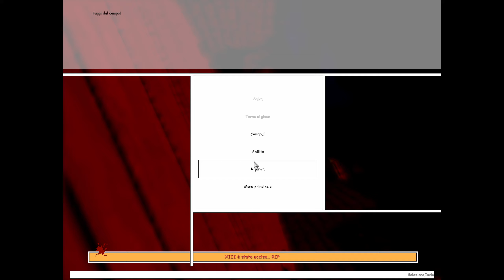XIII Mission 19 SPADS Military Base Destruction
XIII Gameplay 2003 Classic First Person Shooter Ubisoft Graphic Novel Series
Gameplay, Blind Run, Rush, Replay, Arcade, Italian, English, Full HD, 2K, WQHD, QHD, Quad HD, 144 hz, 60 hz, PC, Window, No Commentary, Uncut
XIII
Mission 19 SPADS Military Base Destruction
Missione 19 Distruzione della base militare SPADS
Mission 19 Destruction de la base militaire SPADS
Mission 19 Zerstörung der SPADS-Militärbasis
Misión 19 Destrucción de la base militar SPADS
Missão 19 SPADS Destruição da Base Militar
मिशन 19 एसपीएडीएस मिलिट्री बेस डिस्ट्रक्शन
মিশন 19 SPADS সামরিক ঘাঁটি ধ্বংস
مشن 19 SPADS ملٹری بیس کو تباہ کرنا
Mission 19 SPADS 軍事基地破壞
미션 19 SPADS 군사 기지 파괴
ミッション19 SPADS軍事基地破壊
Миссия 19 Разрушение военной базы SPADS
المهمة 19 تدمير قاعدة سبادس العسكرية

XIII is a first-person shooter video game, loosely based on the first five volumes of the 1984 Belgian graphic novel series of the same name. Developed and published by Ubisoft, it was released in November 2003 for Microsoft Windows, PlayStation 2, and GameCube; an Xbox version of the game, released at the same time, was developed by Southend Interactive, while an OS X version was developed by Zonic, published by Feral Interactive, and released the following year in June 2004.
Designed with a comic book-style, cel-shaded presentation, the game incorporates single-player and multiplayer game modes. The game's main story focuses on a confused and amnesic man who searches for his identity after being found stranded on a beach. He slowly finds himself caught up in a conspiracy by a group who aims to overthrow the government. The protagonist being the one who had assassinated the President of the United States, and is wanted by the FBI.
XIII received mixed reviews and sold poorly upon release, suspending plans for a sequel, but gathered a cult following. It also received a follow-up game for mobile phones entitled XIII2: Covert Identity, and a re-imagining of the game as a point-and-click adventure entitled XIII: Lost Identity in October 2011. A remake of the original game, for Microsoft Windows, Nintendo Switch, PlayStation 4 and Xbox One, was released on November 10, 2020.
XIII is a first-person shooter with elements of stealth and action in certain missions. The game centers on the main character, named XIII, who has awakened with amnesia. He uses a variety of weapons and gadgets to uncover the mystery of his identity throughout the 13 chapters and 34 missions. The characters and weaponry in XIII are cel-shaded, giving a deliberately comic book style appearance, including onomatopoeic words contained in bubbles for sound effects. It uses Unreal Engine 2 because it was "really strong for level design" and allowed development "across all platforms using one engine". The graphics were compared with Jet Set Radio Future and Auto Modellista. The developer felt that the appearance reflected the comic book and innovated in its portrayal of violence; blood splatters are shown in a cartoon manner.
XIII includes 16 weapons, from a knife to a bazooka, an Uzi to an M60. Objects such as bottles, chairs, or brooms may be used as weapons. Kevlar gear, helmets and first aid boxes are scattered throughout the map. People can be taken as hostages or as human shields, preventing enemies from firing on the protagonist. Lock picks are used to unlock doors and grapnels to climb on walls. Through the "sixth sense", XIII can hear enemies behind walls with the aid of "tap-tap-tap" signals. Stealth operations include strangling enemies or hiding dead bodies. Comic strip-style insets pop up at the top when a headshot is performed or serve as clues or tips for the player.
The multiplayer hosts a maximum of 16 players. The game features three standard game modes along with modes exclusive to each system: Team Deathmatch, Deathmatch, Capture the Flag, Sabotage (on Xbox and PC), The Hunt (on PC, PS2 and GameCube), and Power-Up (on PC and PS2). Depending on the platform, players in online and offline modes (against bots) range from 4 to 16. The GameCube version does not have any online modes, while the PC version excludes the multi-screen modes but includes a map editor. There are 13 maps on Deathmatch plus one additional on Team Deathmatch, while 5 on Capture the Flag and 3 on Sabotage. The player can choose from among 10 different character appearances.
In Deathmatch, all players compete against each other and the strongest player wins. Team Deathmatch is similar, but players form two teams. In Capture the Flag, a player must retrieve the flag from their enemy's base, and bring it to their own team's base. In Sabotage, one team must place a bomb in three different locations, while the opposite team must protect these areas; the protectors win if the time limit is exceeded (except if the time is set to infinite)